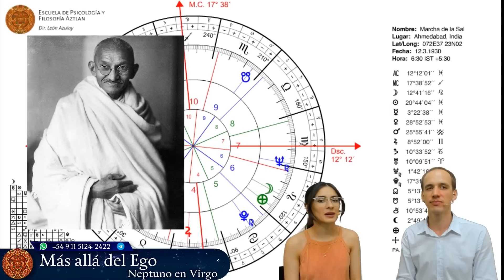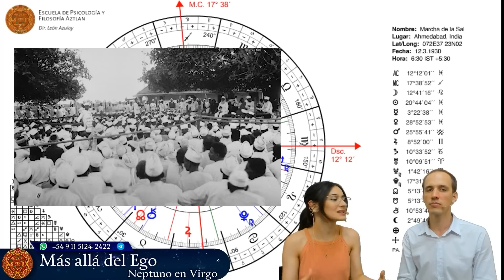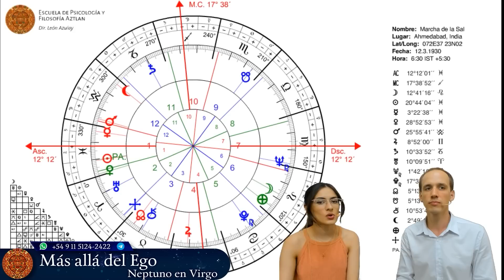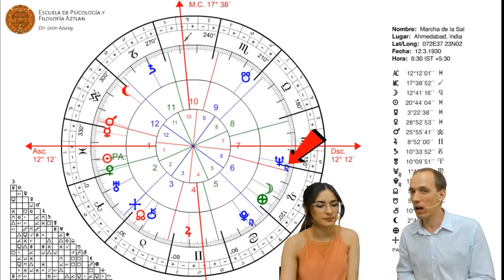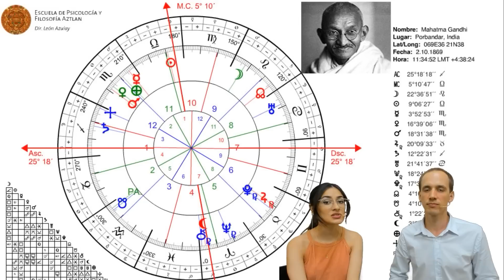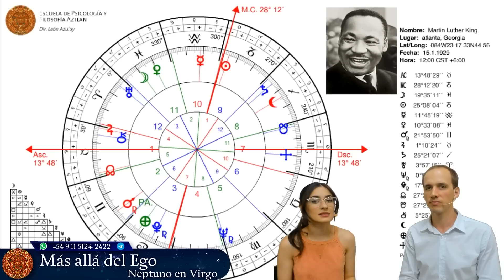Más allá del Ego - Neptuno en Virgo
Neptuno en Virgo. Las claves para entender esta influencia tanto a nivel personal como colectivo. Este video es parte de una serie de videos que estamos haciendo sobre el paso de Neptuno por los signos zodiacales.

✨CURSO DE ASTROLOGIA Científica y Psicológica✨

Inicio: * Viernes 24 de Enero 2025 a las 7 p.m. (hora Argentina)
▶️ Informes e inscripción por WhatsApp al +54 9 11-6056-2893 o en el siguiente enlace

🌎CURSO ONLINE de ASTROLOGÍA MUNDIAL🌎
- Inicio: Jueves 23 de Enero 2025 a las 6 p.m. (hora de Argentina)
- Duración: 4 meses (16 clases). 1 clase semanal de 1 hora.

🔹 SERVICIOS ASTROLÓGICOS🔹
PIDE TU CARTA ASTRAL, REVOLUCIÓN SOLAR Y OTROS
▶️ Para solicitar la Consultoría Astrológica escríbenos por WhatsApp al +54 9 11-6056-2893 o haciendo click en el siguiente enlace

Haz tu Consulta con alguno de los Astrólogos de nuestro canal / Una entrevista de 1 hora por video + un escrito detallado.

ESTUDIO DE TU CARTA NATAL: EL MAPA DE VIDA
La Carta Natal es una potente herramienta de Autoconocimiento a través de la cual puedes descubrir tus motivaciones, tus talentos, tu forma particular de ser. Y lo mejor: es como un guía o maestro que te da las claves para comprender tu vida y dar sentido a la misma.
¿No sabes cómo orientar tu situación laboral o vocacional ¿Tienes conductas o reacciones psicológicas que te bloquean? ¿No consigues lo que quieres? ¿Te sientes inseguro? ? ¿Te preocupa el tema de pareja, y quieres mejorar tus relaciones? Tu Carta natal te ayudará a hallar respuestas.
Además, la Carta Natal, es un original y especial regalo para hacer a un amigo o familiar

Además: Estudio para prevenir y potenciar tu Futuro. Revolución Solar, Luna y estudios de Compatibilidad. Además Astrología para tu Negocio o Emprendimiento.

✨GUIA PRACTICA DE ASTROLOGIA✨
 - Prof. Florencia Santoni -

▶️ Consultas sobre nuestros libros por WhatsApp al + 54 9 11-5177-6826 o en el siguiente

60 AÑOS ENSEÑANDO
Dir. León Azulay.